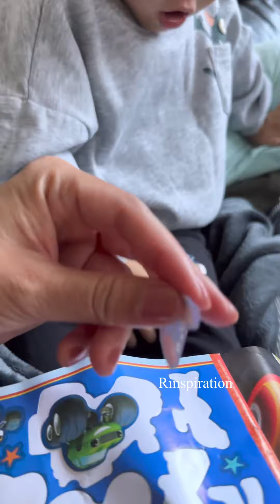เช้านี้เล่นติดสติกเกอร์ก่อนเลยครับ Have a good day everybody